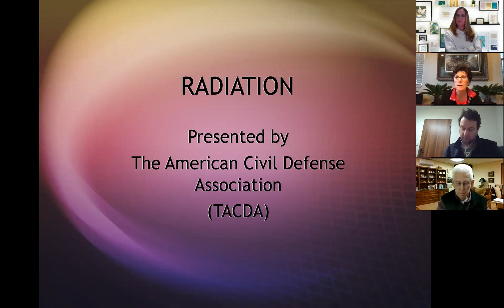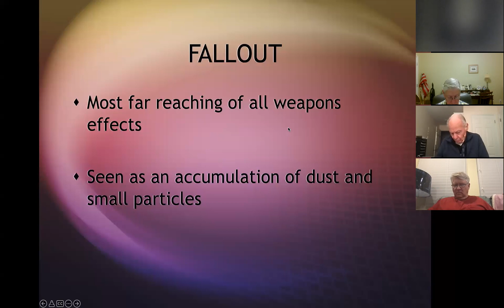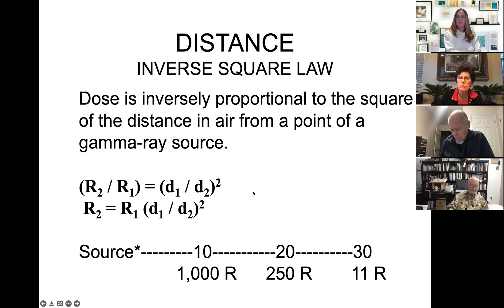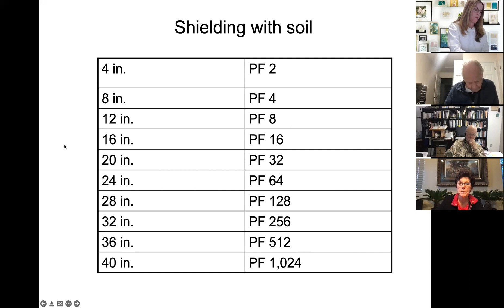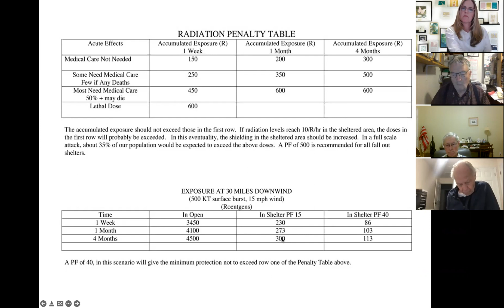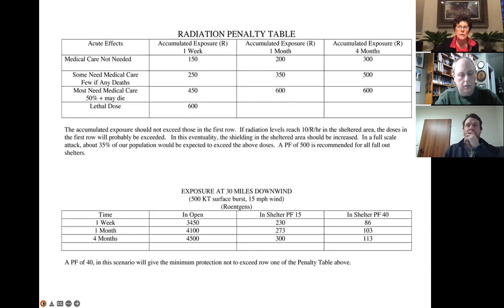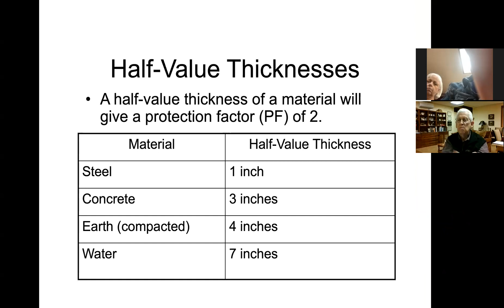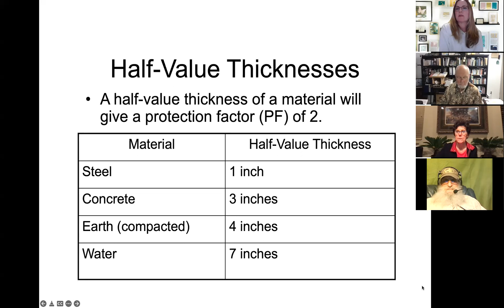The Effects of Nuclear Radiation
Topic: The Effects of Nuclear Radiation

Presenter: Sharon Packer

Sharon Packer has a bachelor’s degree in mathematics with a minor in physics, and a master’s degree in Nuclear Engineering. She has served on the TACDA board of directors for over 20 years in several different capacities. Sharon is an expert in civil defense and in NBC (Nuclear, Biological, Chemical) shelter design.

Some topics of discussion:

• The difference between RADS and REMS
• Types of radiation
• Limiting exposure through methods of Time, Distance and Shielding
• Expedient sheltering
• Charting and Measuring radiation levels
• Radiation Sickness
• Post War Decontamination